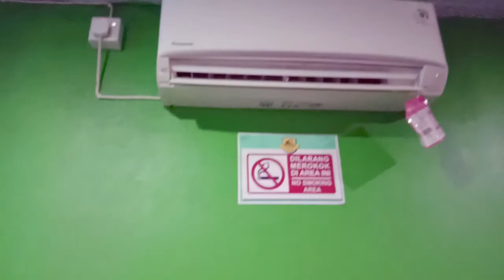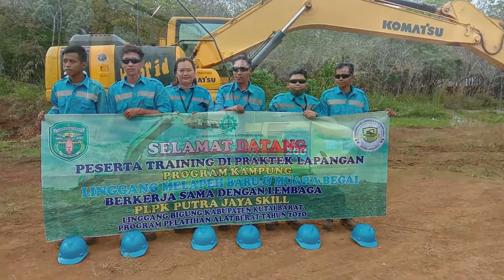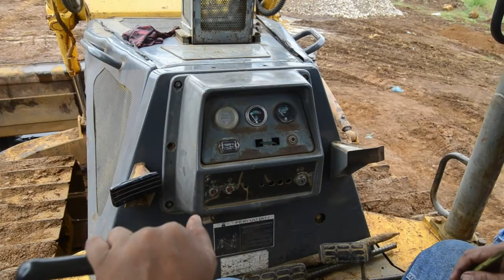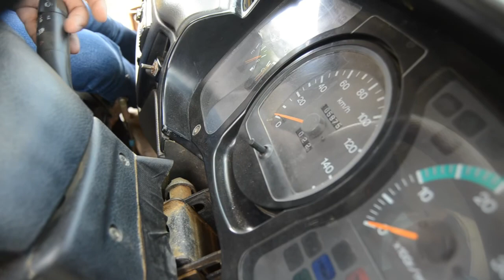FULL TRAINING ALAT BERAT 🔴EXCAVATOR,🔴BULLDOZER,🔴DUMP TRUCK (SKILLMU ADALAH HARTAMU)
Terimakasih Untuk Semua Yang Sudah Menonton Video Kami Yang Dimana Content Kami Berisi Tentang Kegiatan Training Alat Berat Semoga Menambah Wawasan Tentang Pengoprasian Alat Berat,

🔴 Kelas Operator Excavator Komatsu
🔴 Kelas Operator Bulldozer Komatsu
🔴 Kelas Driver Dump Truck Nissan

Semoga Kalian Selalu Diberikan Ke Sehatan Dan Diberi Kelancaran Dalam Segala Hal Masalah Kehidupan Ini...Amin !!

Video Kegiatan Kami Training Excavator Terbaru Silakan Klik Link Dibawah Gaes.

Bulldozer Excavator Dumptruck viraltambang kerjatambang mobil dumptruck#Vlogtambang#kerjatambang#alatberat#p2h

Facbook      : Saey Fudin
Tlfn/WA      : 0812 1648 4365